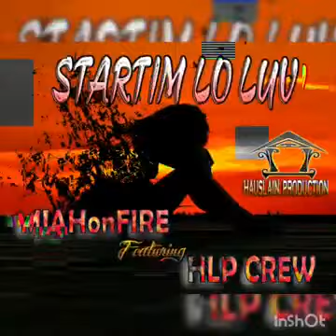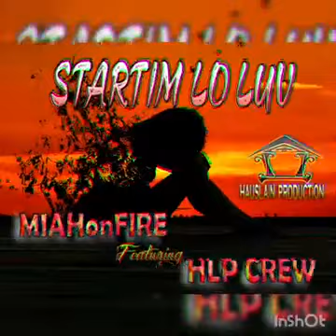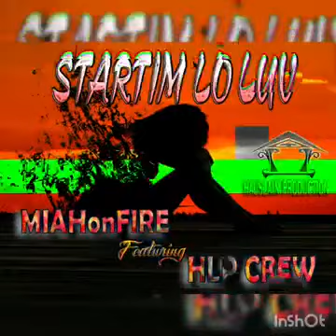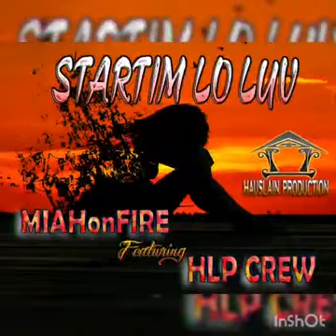Startim Lo Luv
PNG Music 2020